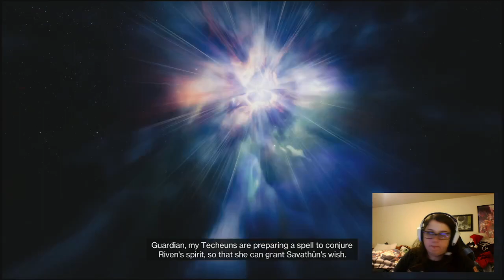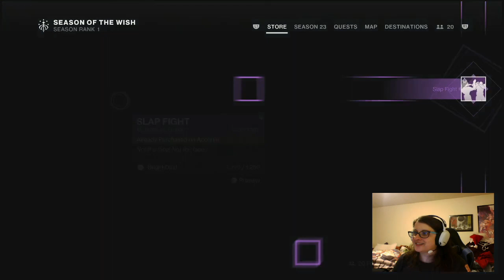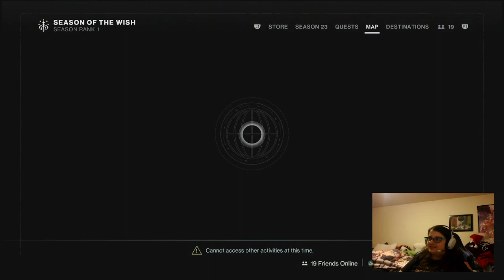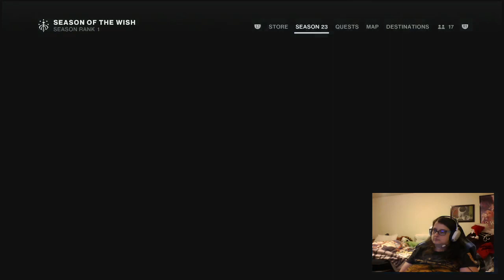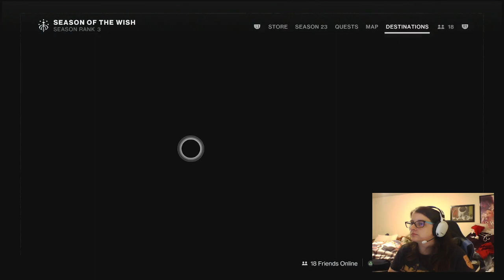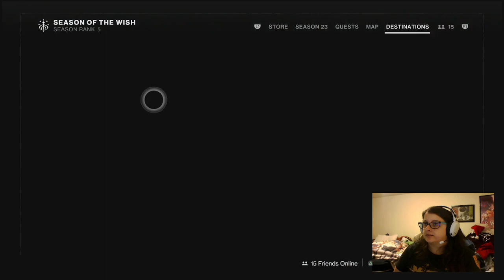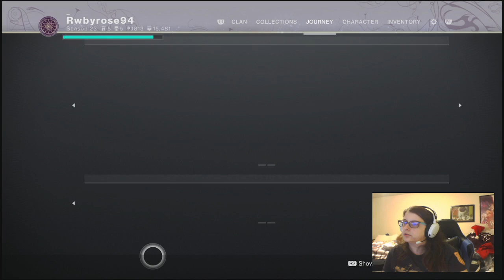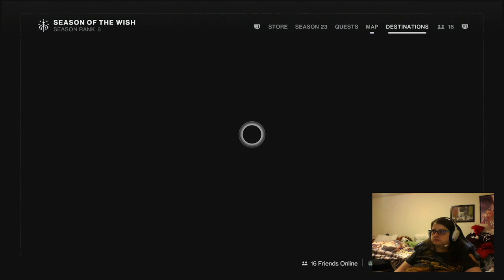Destiny 2 - Season of the Wish Week 1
See these streams live to join in the fun!

Funny moments? Cool Kills? It'll be on my Tiktok!

My Art & More!

Computer: - ASUS ROG G74SX Running Window 7 (Yeah... It's old, lol)
Gaming system - PS5
Capture Card - AVerMedia 2 live gamer portable 2 plus.